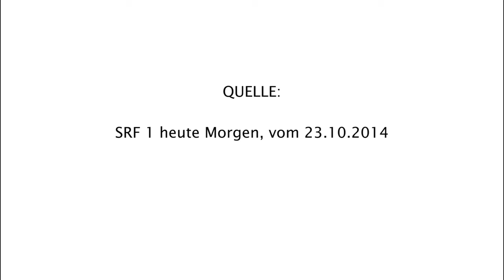Kanada garantiert die totale Überwachung - 24.10.2014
Noch bevor die kanadischen Behörden richtig damit begonnen haben, nach möglichen Hintermännern der Bluttat in Ottawa zu suchen, wissen viele Leitmedien schon wieder um allerlei islamistisch-terroristische Querverbindungen. Und dies, obwohl weder Polizei noch Justizbehörden irgendwelche Angaben zu dem Verbrechen machen wollten. Ganz im Gegenteil: Diese hielten sich stark zurück, bezeichneten jede Stellungnahme als zu verfrüht und verweigerten sich der Presse.